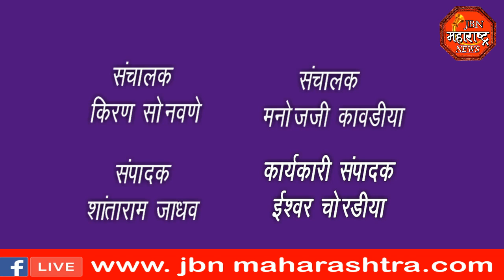jbn maharashtra news jalgaon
लाखोंची रक्कम लंपास करतांना चोरटा झाला बँक समोरील CCTV कॅमेरात कैद, या दोन्ही चोरट्यांचा घेत आहेत पोलीस शोध